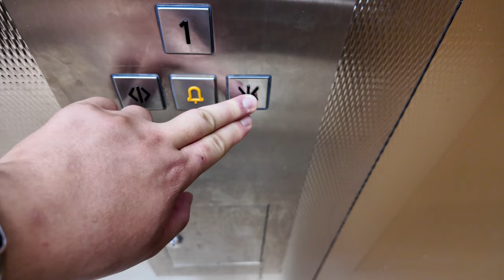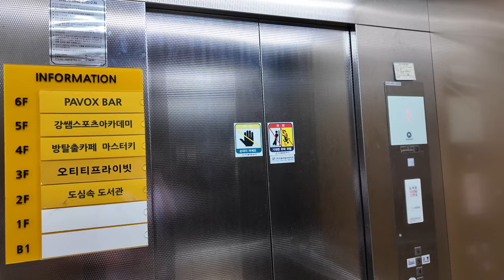[4K 엘리베이터 탑사기] 부산광역시 부산진구 부전동 뉴월드빌딩 쉰들러엘리베이터 S3300(M)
부산 서면 삼정타워 안쪽으로 들어선 학원가에 위치한 건물입니다.

▷승강기 소개
엘리베이터는 최초설치 당시 금성산전 창원공장(현 OTIS엘리베이터)의 1994년식 LVP를 운용했다가, 2021년 4월 쉰들러엘리베이터의 무기계실(MRL) 기종인 S3300으로 전면교체됐습니다.

최초설치 당시에는 전망용 엘리베이터여서 건물 뒷쪽 승강로 쪽으로 전망유리가 있습니다만, 비전망용 엘리베이터로 교체되었습니다.

▷부가설명
6층은 자진 생략했습니다.

승강기 고유번호: 8055-226
설치시기: 2021년 4월
 * 교체전: 1994년 8월
교체공사여부: O
용도: 승객용
모델: S3300(M)
 * 교체전: 금성산전 LVP
형식: 권상식 - VVVF
위치표시기 TYPE: 도트 매트릭스 LED
정원: 13인승
적재하중: 1000kg
운행구간: 1 ~ 6층
정격 속력: 60m/min